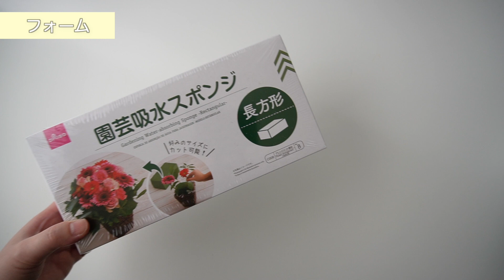【100均造花】白グリーンでシンプルなフラワーアレンジメントの作り方/ダイソー商品５点でおしゃれにインテリアdiy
ダイソー商品の200円ブーケを使って
インテリアにも合わせやすい
シンプルな白グリーンのアレンジメントを作ります🌿

こちらのチャンネルでは造花をメインにアップしていきます